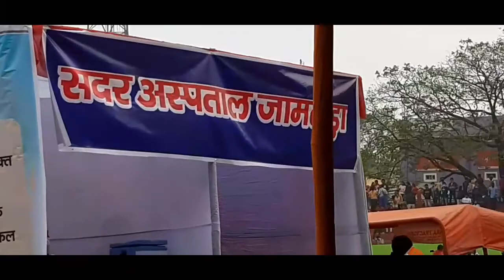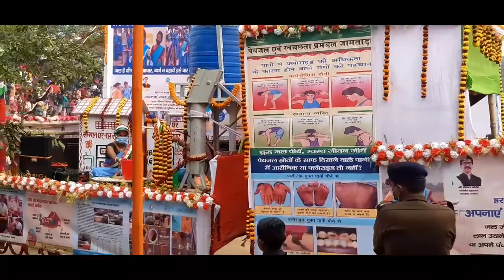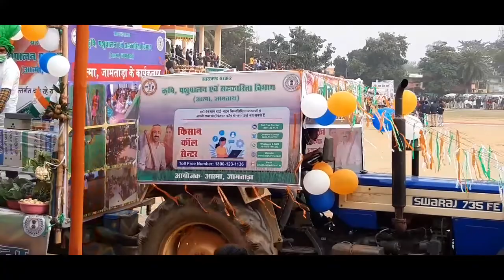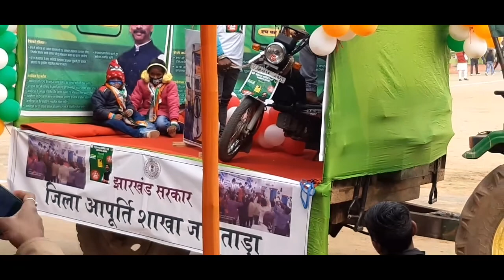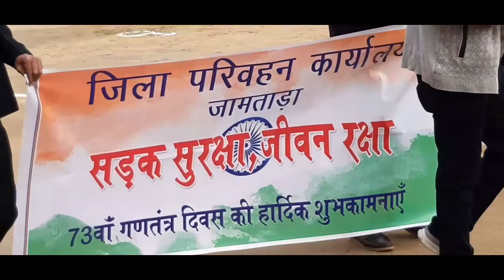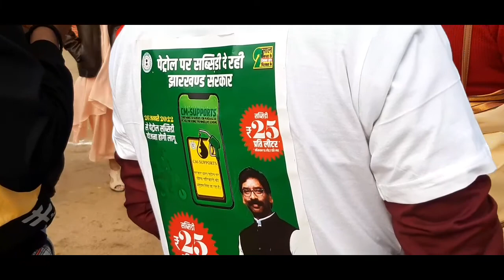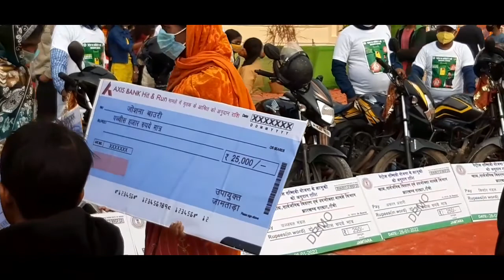73rd REPUBLIC DAY CELEBARTION 2022 JAMTARA || SUNIL MURMU VLOGS